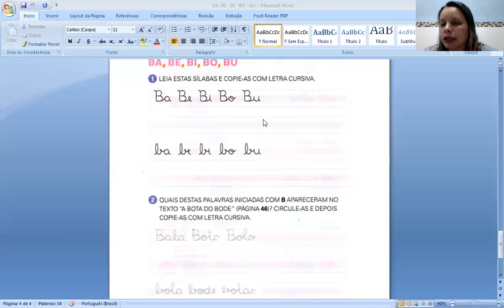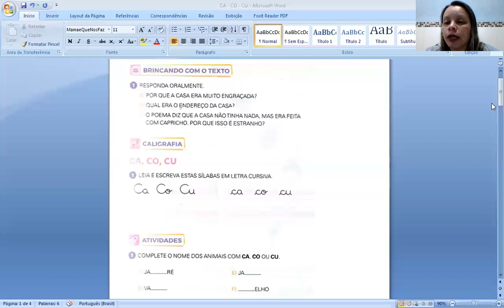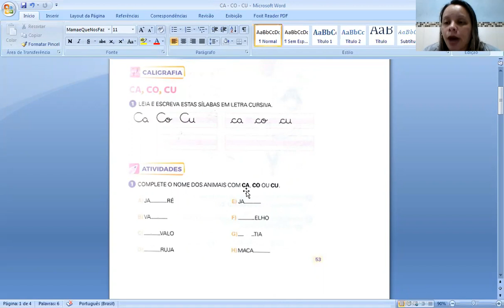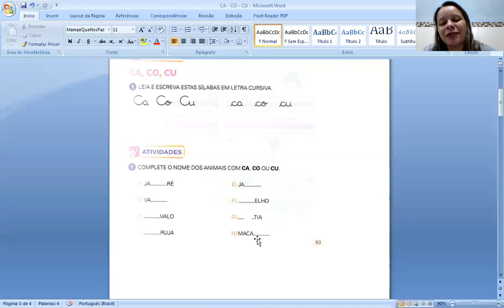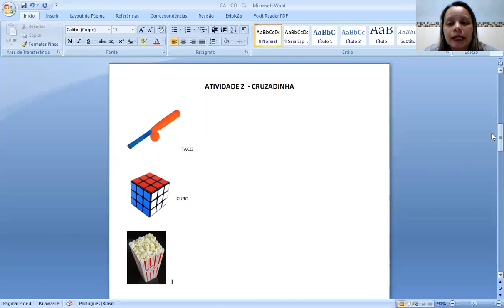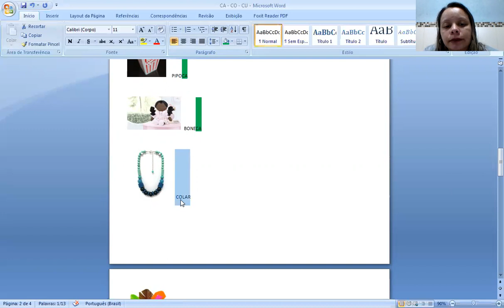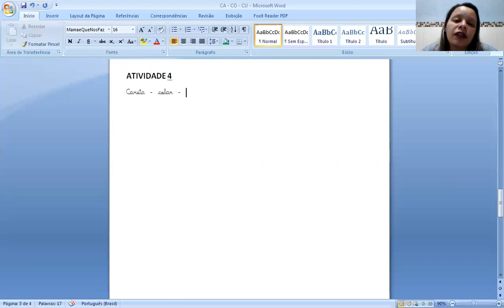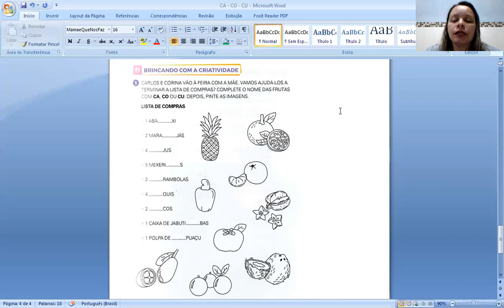5ª AULA DE PORTUGUÊS - 12/05 - 1º ANO A e B - PROFESSORAS JOSIANE E ADRIANA